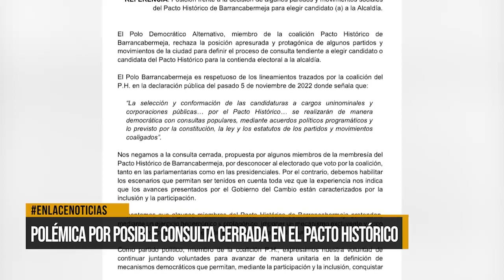Polémica por posible consulta cerrada en el pacto histórico